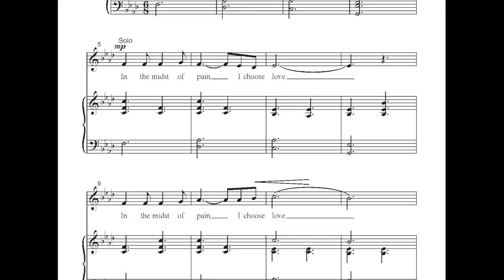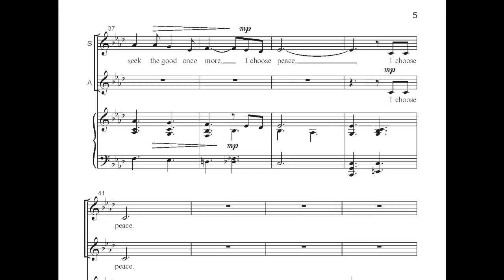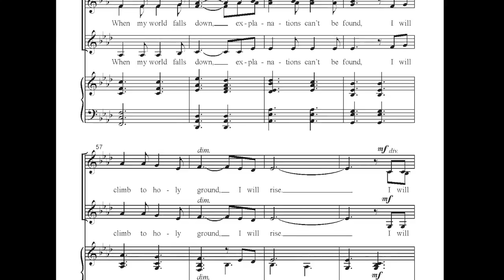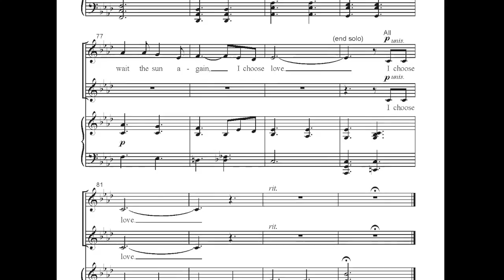CGA1591 I Choose Love - Mark A. Miller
In the midst of pain, of war, of brokenness...we choose love. We choose community. What better way to share this message than through powerful song, and that's exactly what you'll find in this anthem for SATB or SSA voices. Written in response to the tragic event in Charleston in June 2015, this piece by Mark Miller and Lindy Thompson represents our commitment to love one another through hardship.